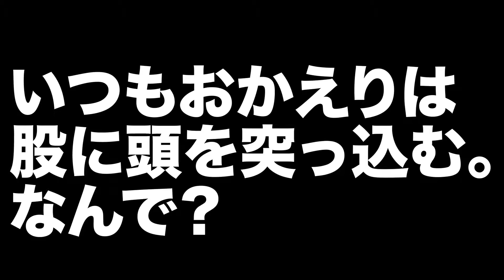【バーニーズ】長時間のお留守番。待ってられなかった…！【バニパピ】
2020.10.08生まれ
この動画は先日９ヶ月になったむぅあの動画です。

アマゾンウィッシュリストはこちら↓

スイス原産バーニーズマウンテンドックのむうあの破壊記録と毎日。
壊すつもりでリノベーションしたリビングはあと何日で陥落するのか。